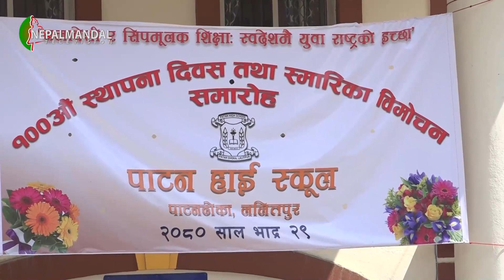पाटन हाइस्कूलं थःगु सच्छिदँया बुदिं हन